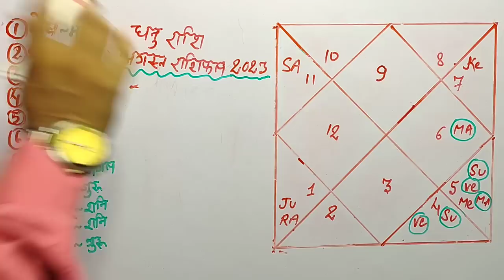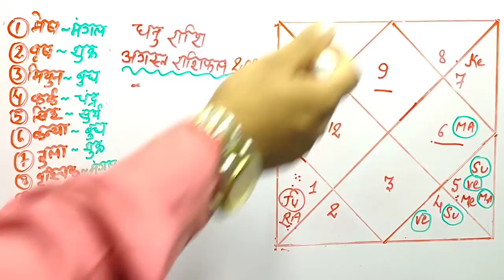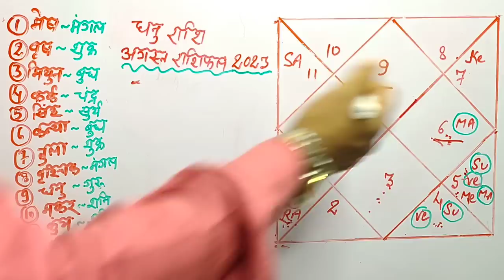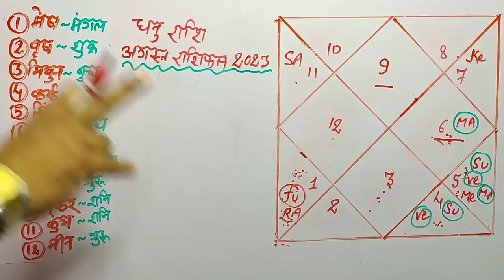Dhanu rashi august 2023 rashifal || धनु राशिफल अगस्त 2023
FOR KUNDALI ANALYSIS IN DETAIL👈